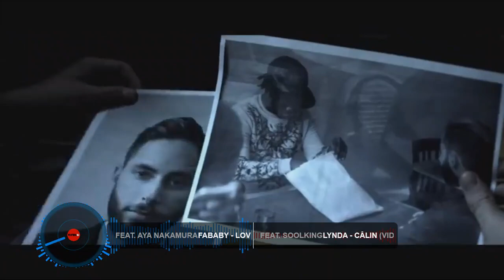FABABY AYA LOVE D UN VOYOU MASHUP VIDEO DJ DITCH 2023